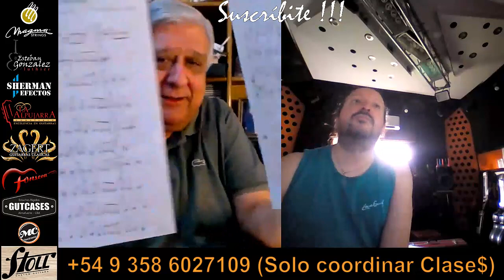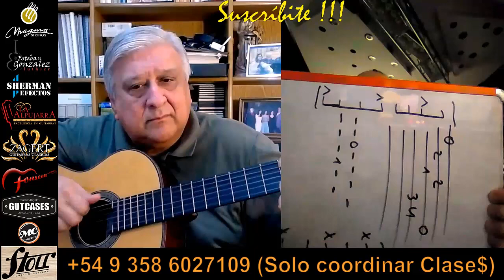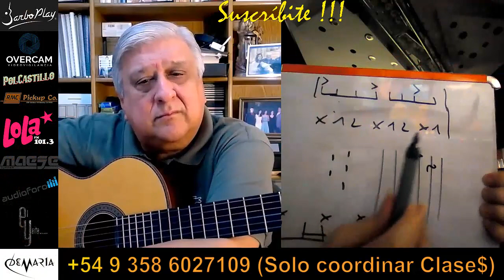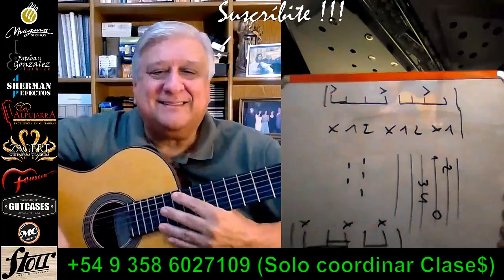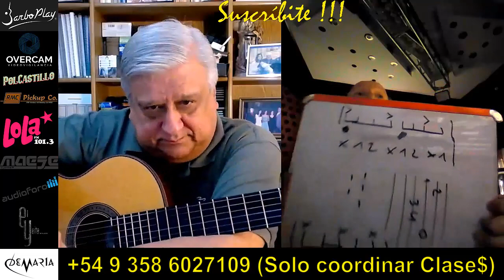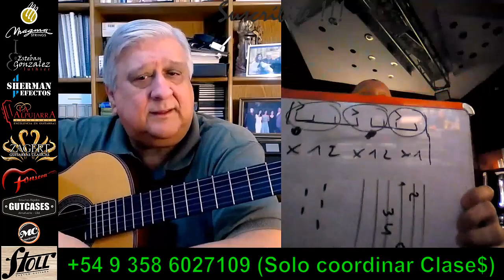Técnica Guitarra Armonía 19 - Nivel Intermedio con Jesús Amaya Online...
Jesús Amaya en esta sesión de clases junto a Alberto desde Rafaela, en Santa Fe, van tratando de encontrar mejor técnica guitarrística posible y la manera de comprender mejor la armonía musical... CONTACTOS